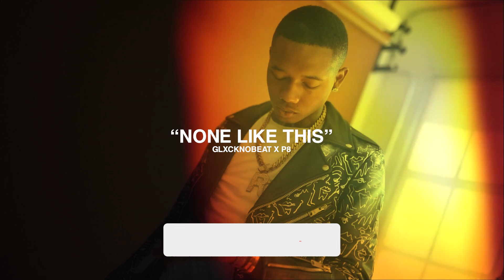[FREE] R3 Da Chilliman x S5 Type Beat 2023 - "None Like This"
🎵99 Bpm
Free for non-profit / auditioning use ONLY and credit (Prod. by glxcknobeat x p8) must be given. Commercial use requires a license to be purchased .

Co-Produced by  @prodbyp8